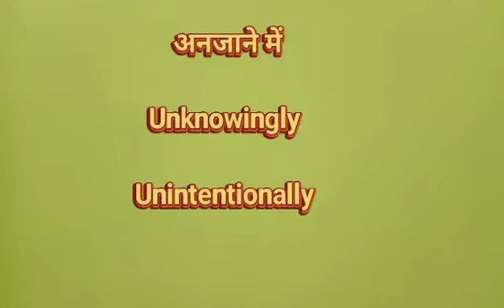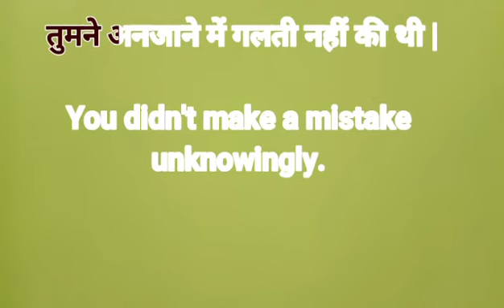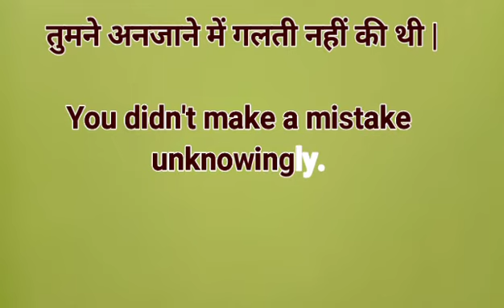अनजाने में || advanced English structure with examples and rules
Your query
1 अनजाने में || advanced English structure with examples and rules
2 अनजाने में in English grammar

AdvancedEnglishStructure
AdvanceEEnglishStructure
 FixedEnglishStructure
 FixedStructureInEnglish
EnglishSpeakingPractice
 EnglishSentences
 EnglishSentencesfordailyuse
DailyuseenglishsentencesEnglishStructure, EnglishStructureforspokenenglish
Advanceenglish
Advancestructure AdvancedStructureinenglish
SpokenEnglish, SpokenEnglishstructure, EnglishlearningVideo Hinditoenglishtranslation
Dailyenglishspeakingpractice
AdvanceSpeakingPractice
AdvancedSpeakingPractice